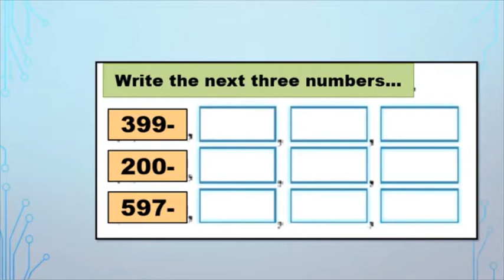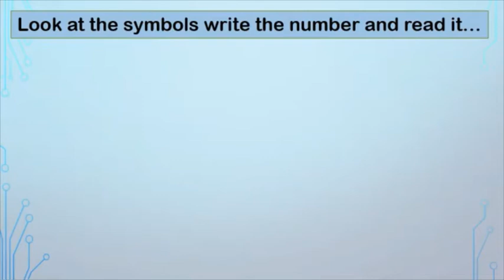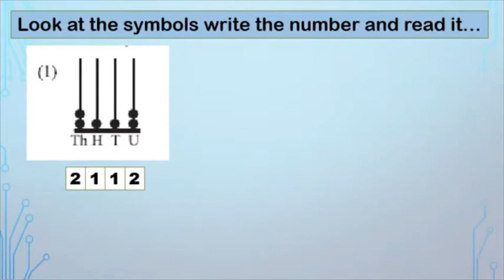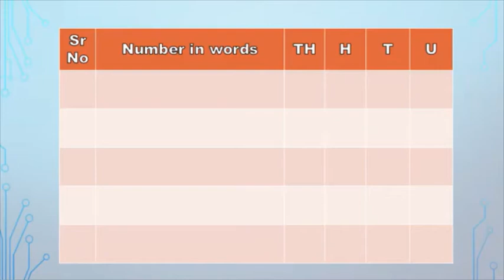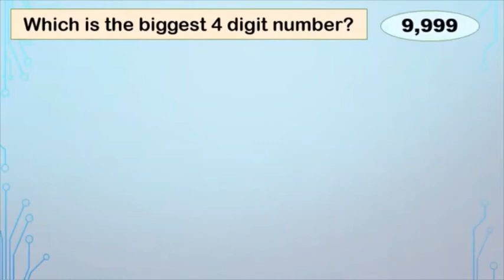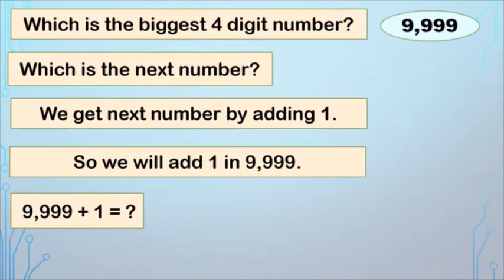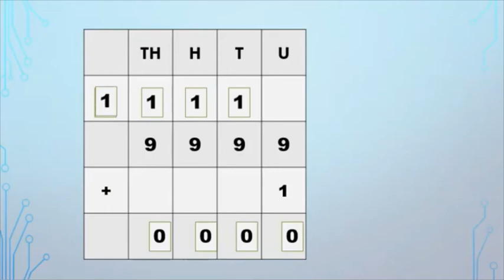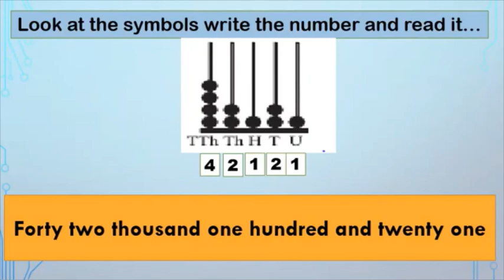BMC.Edu.Std_4thSub_Maths NUMBER WORK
दिनांक  ३०-०८-२०२०
इयत्ता :- चौथी
विषय:-  Maths
अध्ययन घटक :- NUMBER WORK
साहित्य :- PPT, gif
 शिक्षक :- SMT.SAMPADA SATGHARE
नोडल ऑफिसर :- श्री. राम हडळ